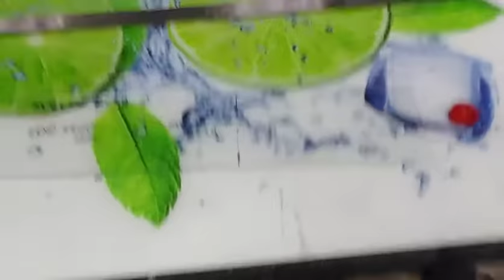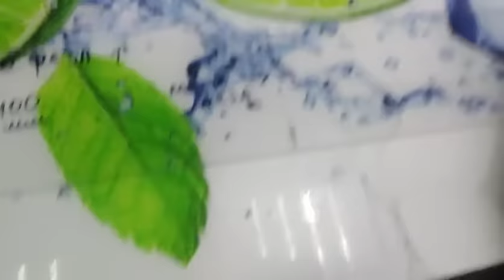Как резать стекло. Секреты резки стекла от стекольщика. Подробная инструкция.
Как правильно резать стекло стеклорезом? Расскажем подробно в этом видео.
Требование к месту резки стекла.
Требования к стеклу.
Необходимый инструмент.
Правильная разметка.
Требования к линейке.
Зачем смачивать линию реза и чем?
Как правильно держать стеклорез и как правильно резать.
Как правильно ломать стекло, виды и способы.
Требования к ломанию реза.
Правило 2х минут.
Вкратце по тезисам.
Больше фото: Мир стекла и зеркал (Оренбург), улица Юркина 11а корпус 2.
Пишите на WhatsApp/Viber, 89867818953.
Отвечаю всем если возникают вопросы по стеклам зеркалам
Купить профессиональный стеклорез как на видео, пиши мне на WhatsApp Viber 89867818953 с пометкой купить стеклорез

Благодарность на карту сбербанка  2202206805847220 Гузаль Равиловна В. (Буду рад любой помощи!)